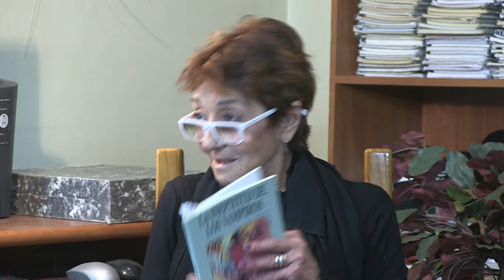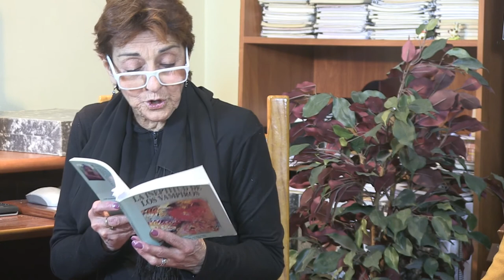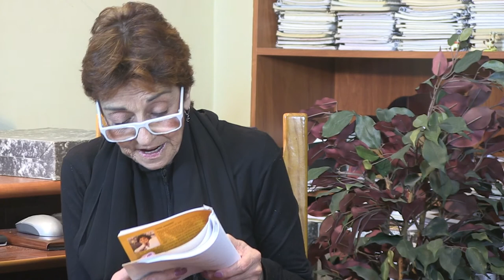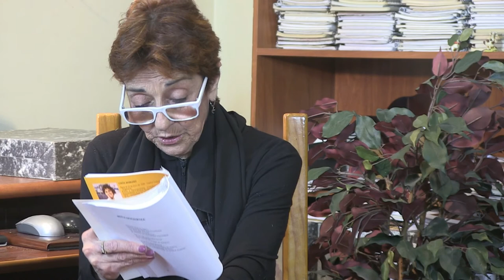4 POESÍA MÁS POESÍA - ALEJANDRA PIZARNIK Y LUCÍA SERRANO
POESÍA MÁS POESÍA 3 décembre 2017
Programa dirigido por el poeta Miguel Oscar Menassa
GRUPO CERO TELEVISIÓN